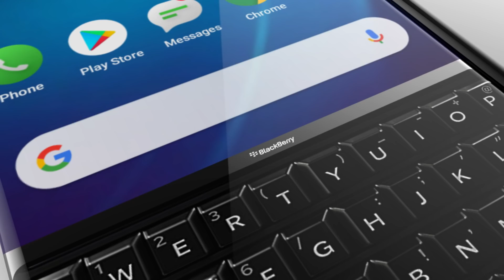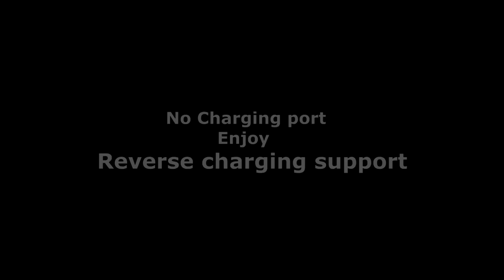BlackBerry Key3 5G Introducing Trailer Video, 12GB RAM, Snapdragon 888+, 6000mAh Battery, Price.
BlackBerry Key3 5G Introducing Trailer Video, 12GB RAM, Snapdragon 888+, 6000mAh Battery, Price, Launch Date, 144Hz Refresh rate Display, 5.5 Inch Dynamic AMOLED display.

BlackBerry Key3 Key Specification:

Display

The upcoming smartphone of Key3 has a 5.5-inches Dynamic AMOLED display screen of 1080 X 2400 screen resolution and 144Hz Refresh rate .Apart from updated design, the device also has impressive internals. We know you got a bit of surprise after hearing this. But trust us, it’s the truth.

 Battery

The most important fact of this phone is its battery. It’s huge and most probably you won’t get this kind of battery on any other phone. BlackBerry Key3 includes a 7,000mAh battery Support 60W Reverse charging. The huge size battery will ensure the best use of the phone. Not only that, the battery will get recharged with great speed. So, which is very helpful for all time internet browsing users or Game liker.

It’s a perfect phone for the ones who love to click pictures. Because BlackBerry Key3 includes Triple sensors on its Camera. That’s why the Camera offers 108MP primary lens + 20MP wide sensor + 8MP lens Rear. To be very honest, you will be able to click your dream shot, if you can manage to buy this. As most of the people love to click selfies, that’s why this phone includes a 32MP lens front Camera. You click selfies or you do video calling, it’s up to you.

Chipset & Memory

BlackBerry Key3 offers RAM in two different sizes. The two different sizes are 8GB/ 12GB/ of RAM. As you know which one is perfect for you, so you can pick the perfect one for you. The ROM of this phone is also available in two different sizes. You will get 128GB/ 256GB/ size ROM. So you will be able to pick the one which you need. So you will be able to do whatever you want. The processor is also perfect. You will be getting Qualcomm Snapdragon 888+ chipset as a processor of BlackBerry Key3.

BlackBerry Key3 Trailer Video Trainding in USA, India, Russia, England, Japan, South Korea, China, Bangladesh, Australia, Tokyo.